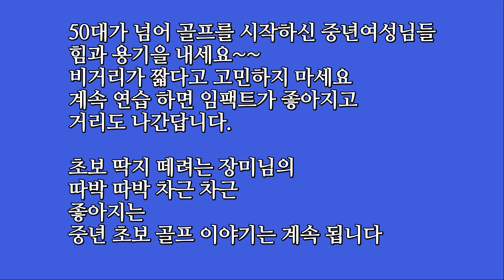56살 골프 시작한 중년여성 드라이버 비거리 180미터 실화? 겨울철 매주 스크린골프 즐기면 생기는 일/골프 브이로그 샤로테 빌라드필드가 스크린골프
안녕하세요 샤로테에요
지난주 장미님과 단둘이 빌라드필드가 스크린골프를 즐겻어요
56살에 골프 시작한 중년 초보 골프 장미님
겨울철 스크린 골프 다니면서 임팩트 연습했는데 이제 드디어 비거리 180미터
대박입니다.
가끔 샤로테보다 더 나가는 중년여성괴물골퍼 ㅋㅋ
우리 함께 장미님의 성장과장 지켜 보아요